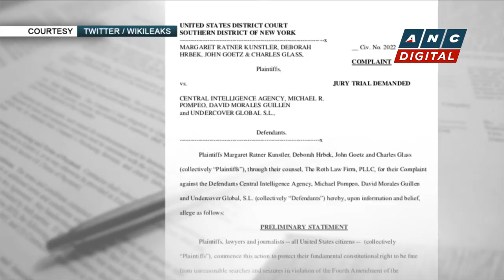Myanmar court hands 6-year jail term to Suu Kyi | ANC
Rundown: A Myanmar court hands a 6-year jail term to Aung San Suu Kyi.